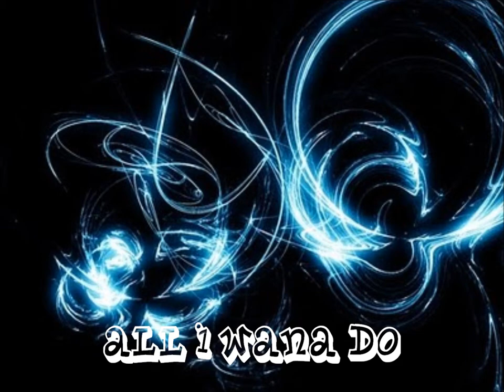All i Wana Do - G.S.S Audio (Greg Shaw)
All I Wana Do by G.S.S. Audio. G.S.S. Audio (Greg Shaw) is a rapper born and raised in Connecticut.
R.I.P GREG SHAW